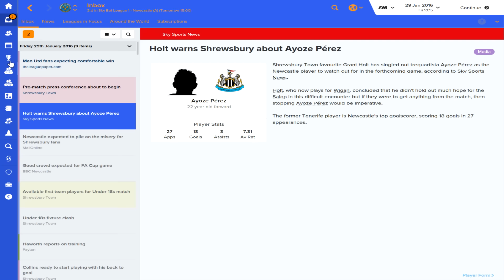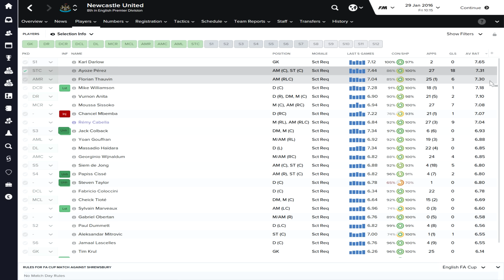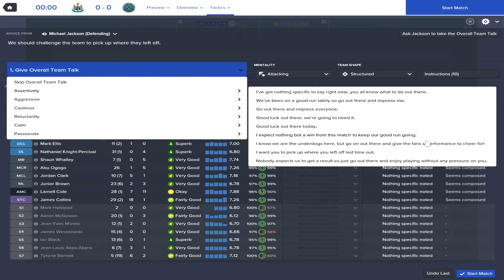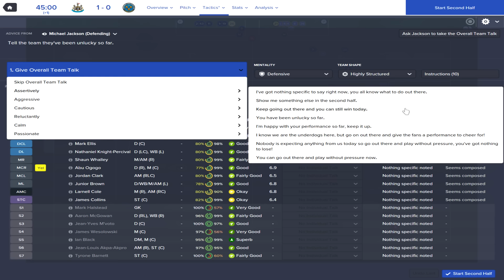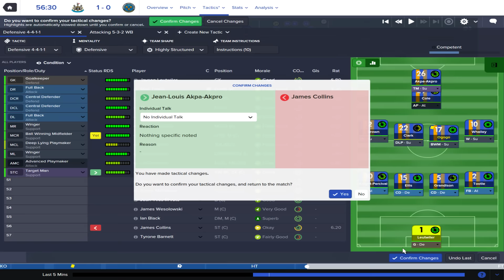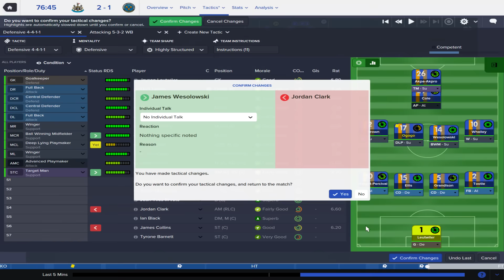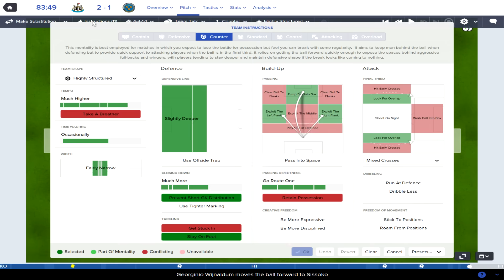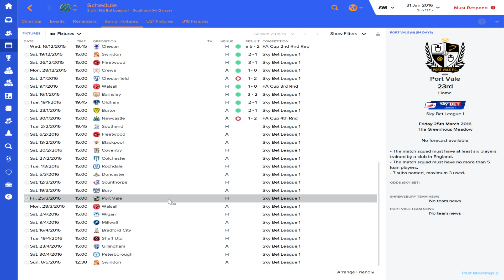Football Manager 2016: Shrewsbury Town #11 - NEWCASTLE!!!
Welcome to my Football Manager 2016 Career with Shrewsbury Town. In this series I will be taking a methodical approach to this position as Shrewsbury Town manager, I will delve into tactics, training, dealing with players and backroom staff and of course who arrives and leaves.